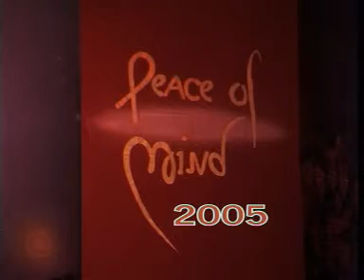Stories of Brahma Baba and Brahma Kumaris... by Brother Ramesh Shah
Stories of Brahma Baba and Brahma Kumaris...
by Brother Ramesh Shah
(English)